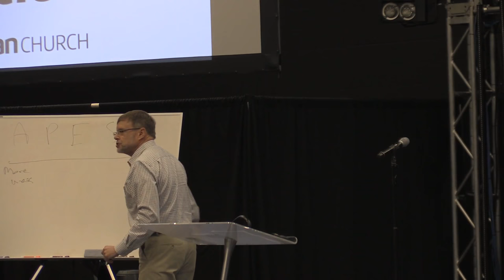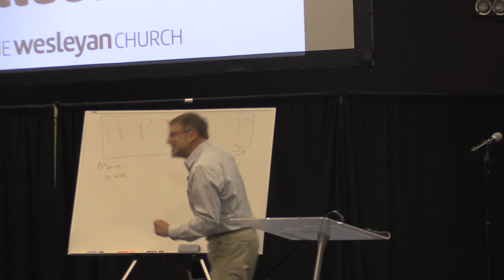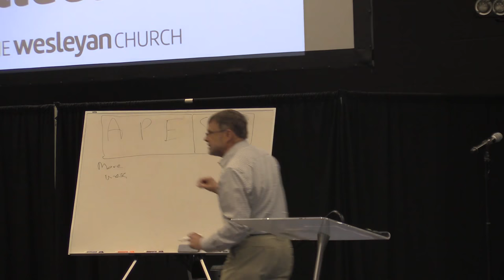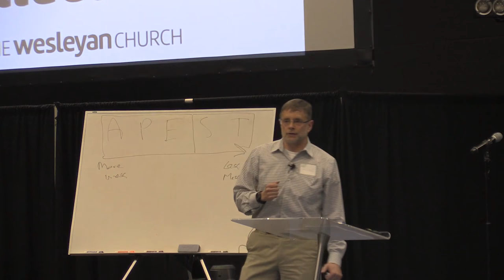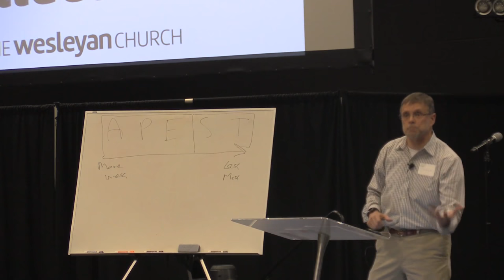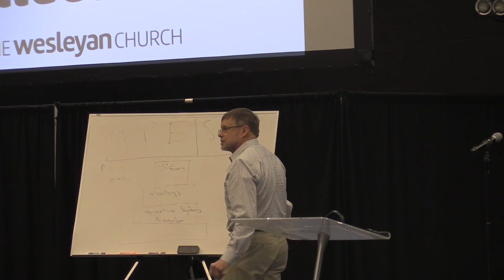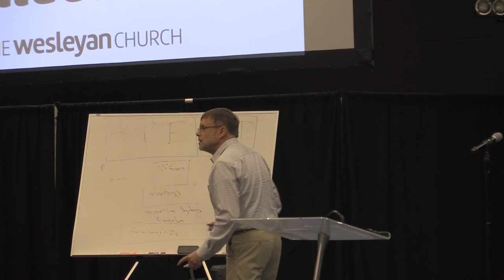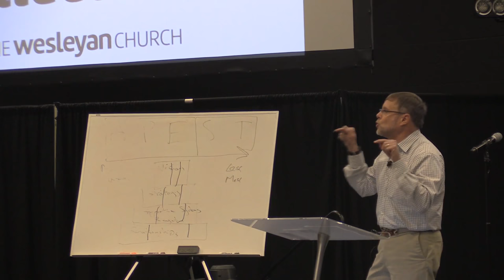Wayne Schmidt Exponential Conference 2017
Wayne Schmidt's talk at the Exponential Church Multiplication Conference